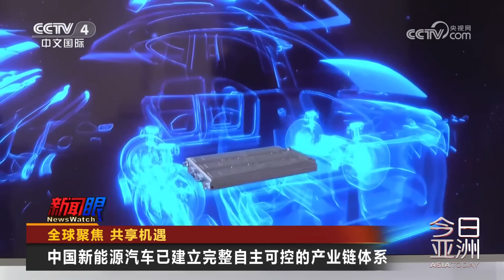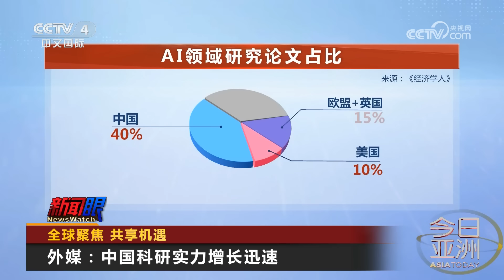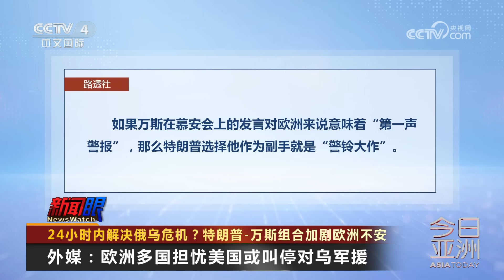24小时内解决俄乌危机？特朗普-万斯组合加剧欧洲不安 20240717 | CCTV中文《今日亚洲》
本期节目主要内容：
00:00 全球聚焦，共享机遇；
09:15 24小时内解决俄乌危机？特朗普-万斯组合加剧欧洲不安；
17:31 首次部署！美最先进攻击核潜艇将进驻关岛；
21:38 中国外交部：中菲同意进一步加强外交和海警间涉海沟通对话。